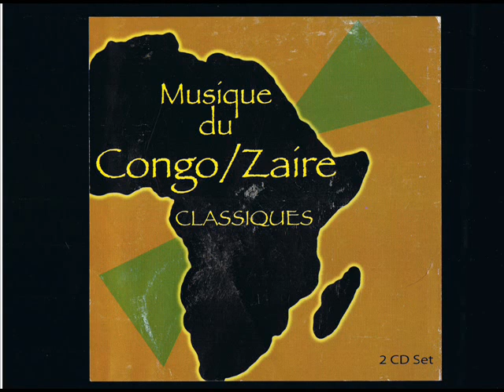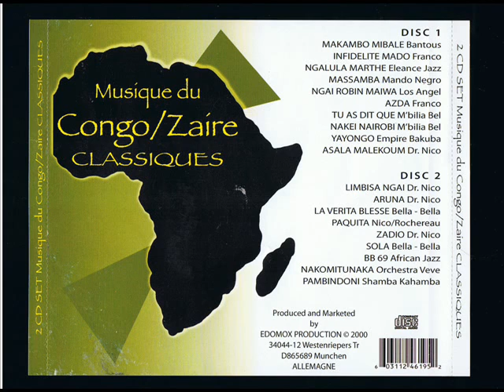Shamba Kahamba - Pambindoni